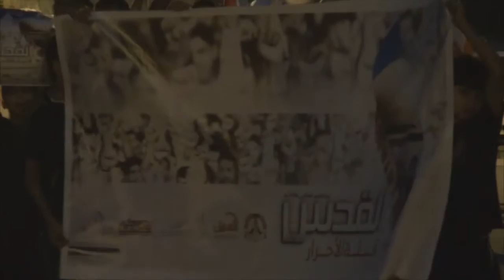مسيرة يوم القدس العالمي "القدس قبلة الأحرار" في سترة سفالة - البحرين 10/7/2015